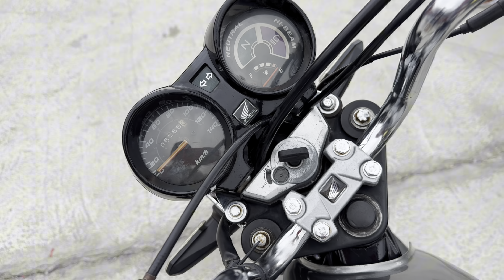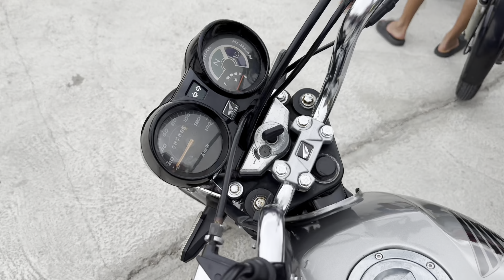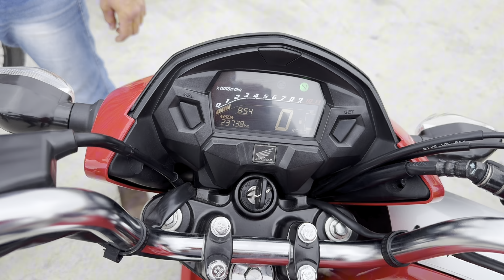COMÉRCIO DE MOTOS USADAS | FEIRA DE MOTOS USADAS EM CARUARU PE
Nesse vídeo mostramos pesquisa de Motos usadas!
VAMOS ATUALIZAR OS PREÇOS !